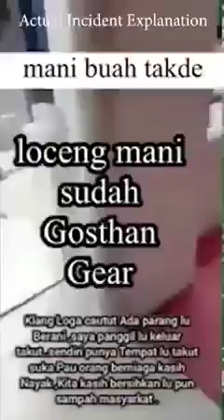Tamilan Eswaran Explain Actual Insiden